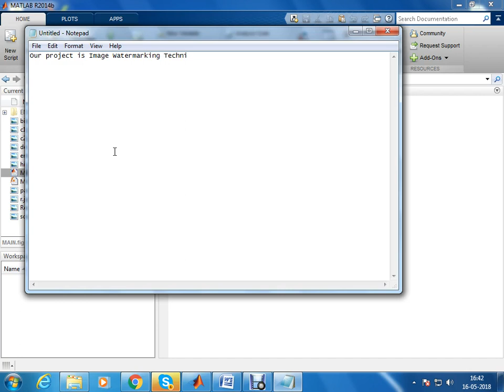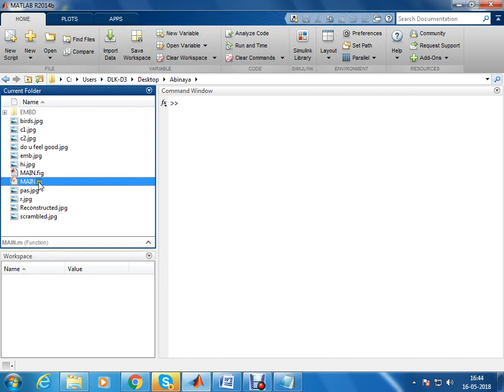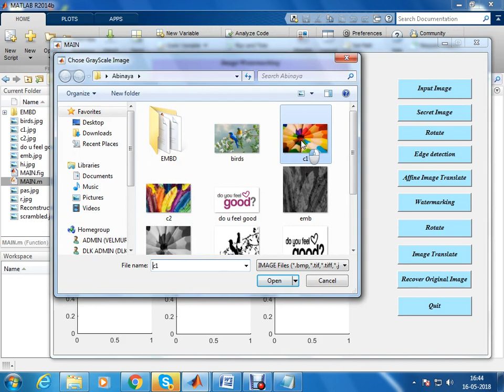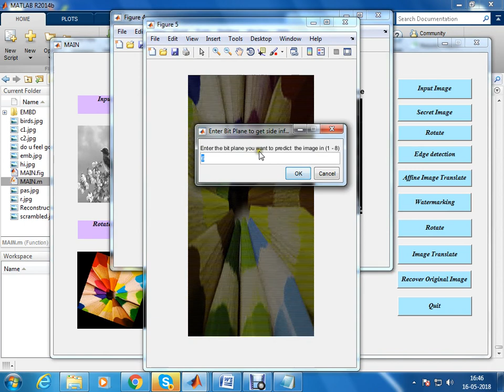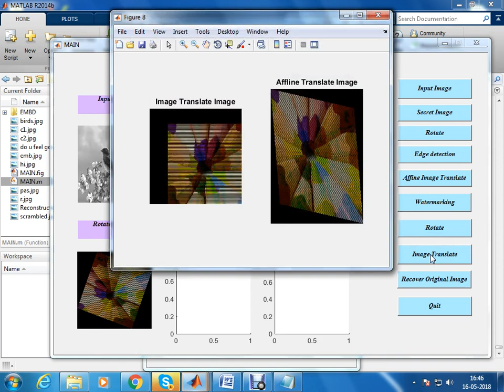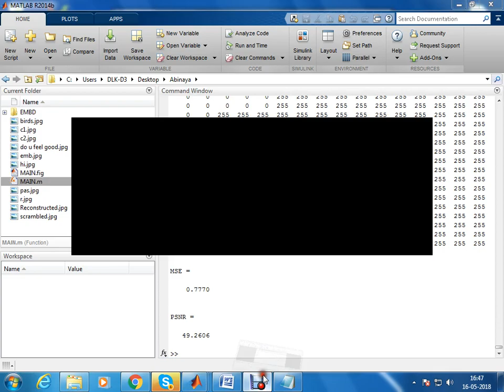An RGB Colour Image Watermarking Scheme Using Overlapping Block Based Pixel Value Differencing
An RGB Colour Image Watermarking Scheme Using Overlapping Block Based Pixel Value Differencing-1Crore Projects

1Crore Projects offer ENOUGH OF CLASSROOM KNOWLEDGE

CERTIFICATION FROM 1CRORE PROJECTS:
► Institution Scope

MISSION:
1. To offer top quality support that merge creativeness with value costs, while developing an effective relationship with our customers.
2. To regularly endeavor to fulfill or surpass our client needs and objectives of price, support, and selection.
3. To this end, we will execute regular opinions of the market to improve the customer business.

VISION:
1. We have a perspective to become a most significant and a powerful company to play a crucial part in business development.
2. We are dedicated to fulfill and go beyond our customer objectives by providing top quality solutions always.
3. To be the most passionately known organization in all our business sector while attempting to offer our customers with the best possible support.